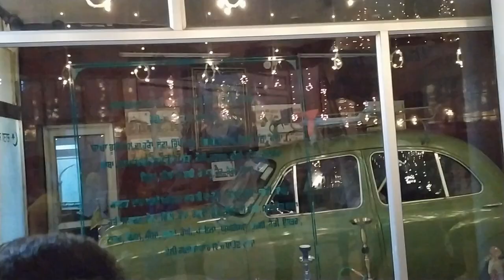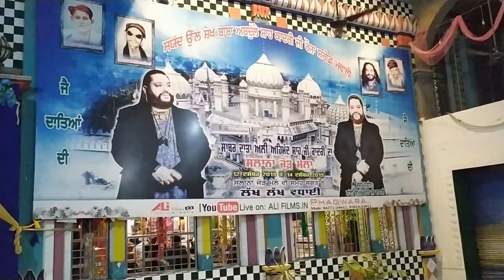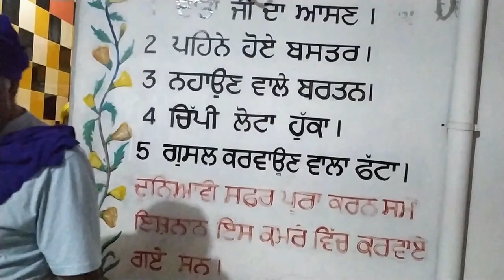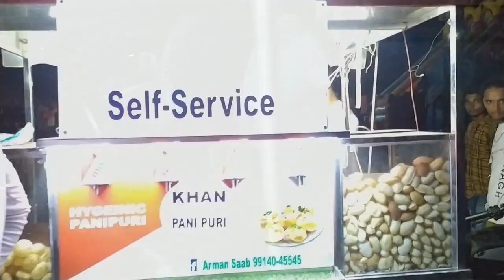Mandhali Sharif | Mandhali Darwar | g4gumi | Rauza Mandhali Sharif Mela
पंजाब का मक्का कहते है एस दरवार को,किस्सा जानने के लिए विडियो देखें
सैय्यद उल शेख हजरत बाबा अब्दुल्ला शाह कादरी जी सऊदी अरब से आए थे और पंजाब में बस गए थे उन्हें Mandhali शरीफ में दफनाया गया है। दाता अली अहमद शाह कादरी जी, बीबी कर्मा जी, साई भजन शाह कादरी जी और साई गुलाम बाकी बिल्ले शाह कादरी जी को भी रौजा के परिसर में दफनाया गया है, साथ ही परिसर में रौजा के सेवादारों की कब्रें भी हैं।
ज्यदा जानकारी के लिए ब्लॉग लिंक पर क्लिक करे |
mandhali sharif history in hindi
Mandhali Darwar
mandhali sharif
Mandhali Mela 2021
Mandhali Sharif Darbar mela 2021

Read Blog:-
Dubai Trip Package Selfmade
Dharamshala Vlog YouTube "Mr. Prince's Journey" Channel
Search g4gumi for Full\More VDOs

Gaddi Nashin Mandhali :
Sayed ul Shaykh Hazrat Baba Abdullah Shah Qadri Ji
Data Ali Ahmed Shah Qadri Ji
Sai Bhajan Shah Qadri Ji
Sai Gulam Baqi Bille Shah Qadri Ji
Sai Umre Shah Qadri Ji
Mandali Sharifa
Mandali Sharifa Sai ji
rabbi darbar Mandali Sharif
Prince
Mr. Prince's Journey